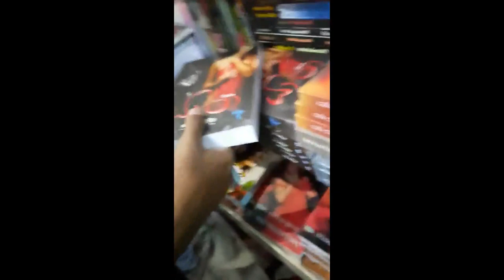BMICH එක වනසයි | VLOG 2 | RUDI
(BMICH BOOK FAIR 2022)

EDITOR :- MR.FATE